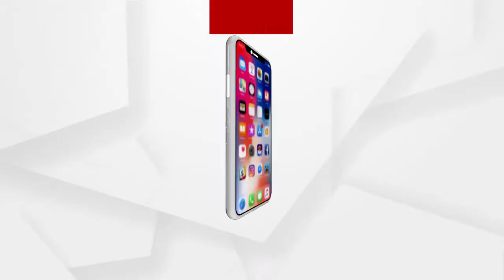ଦର୍ଶନ କରନ୍ତୁ ମାଙ୍କ ଆଳତୀ ...